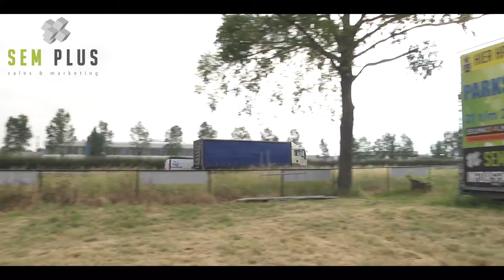Sem Plus : Promo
VISIBLE producties maakte in opdracht van Sem Plus de volgende promo.